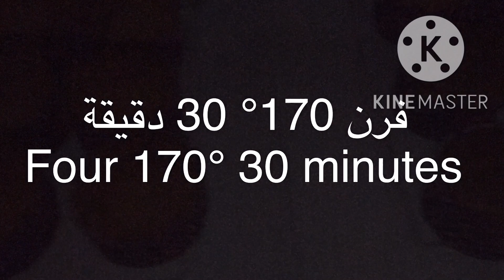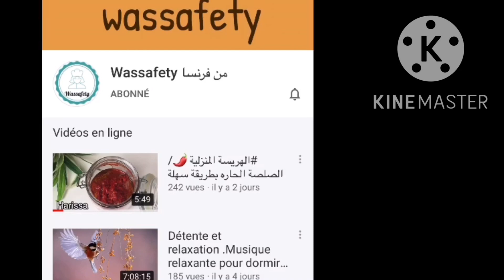***اسهل كاب كيك (مدلين) جربوه و متندموش ***Muffins recette facile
Comment faire des muffins très délicieux et moelleux
Simple et économique avec une tasse de thé 🍵 café ☕️ c’est un régal
طريقة عمل كاب كيك او مدلان ساهله و بكميه وفيره

кекс

cupcake recipes
a cupcake cake

مادلان ام وليد
مادلان
مدلان المحلات
مدلان بالشكولاطة
مادلان ام وليد مكتوبة
وصفة مادلين سهلة
مدلان مكتوب
مادلان فرنسي
مادلان ساهل

cupcake перевод

muffins recipe
muffins بالعربي
muffins طبخ